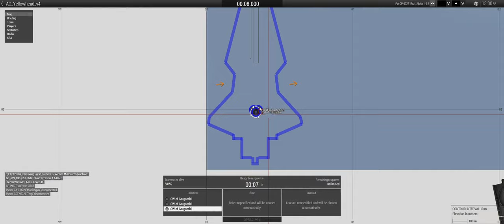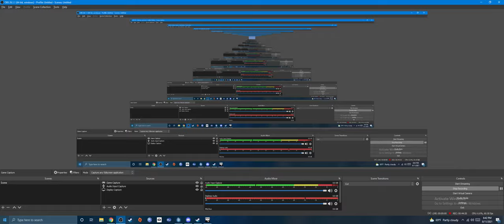Broadsword 1st Platoon main op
A lesson on optimization